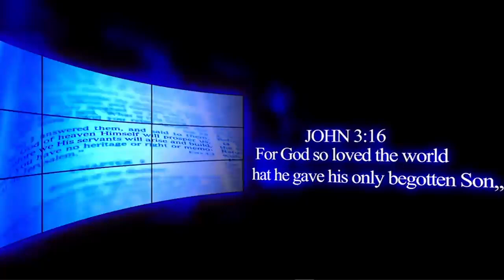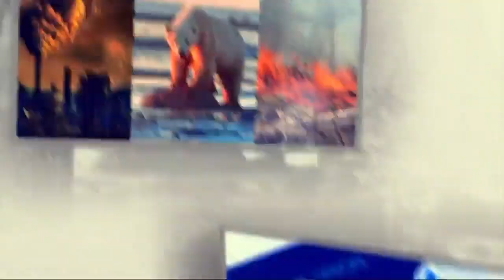COUNT UP TO GLOBAL DAY OF PRAYER WITH PASTOR CHRIS: 1ST - 2ND OF DEC 2023